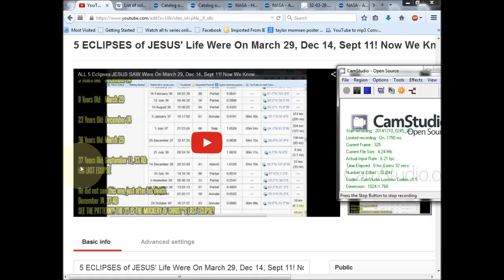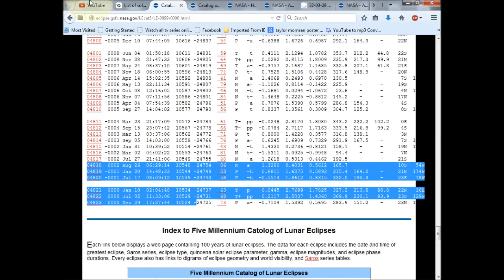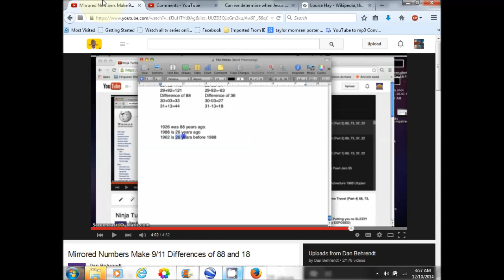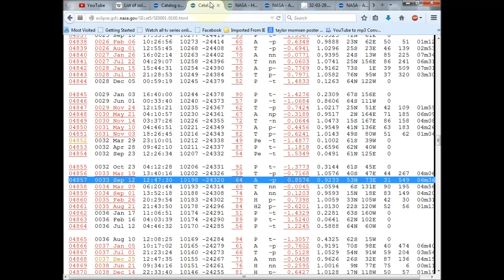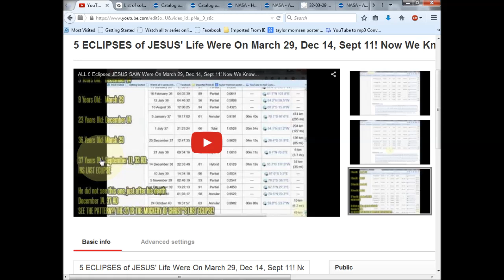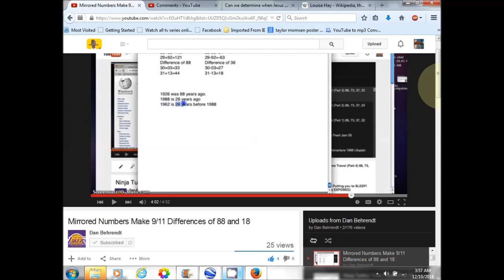(Pt. 2 of 2) Jesus' 5 Eclipses: ALL Coordinates Contain 88, 39, 37, 73 or 26!